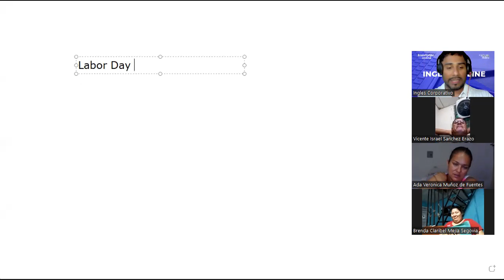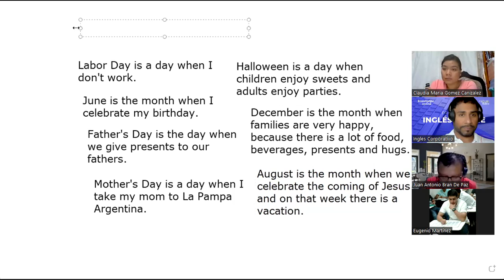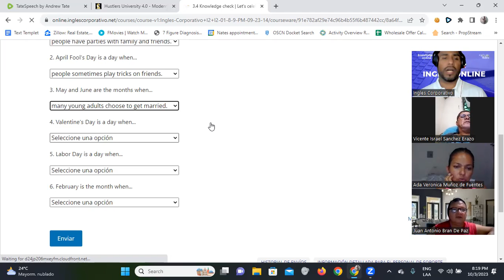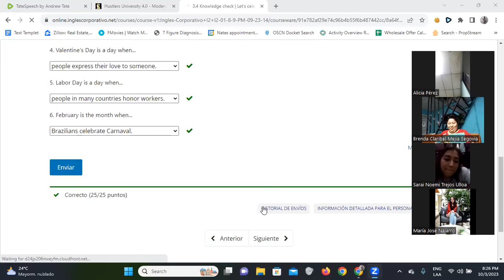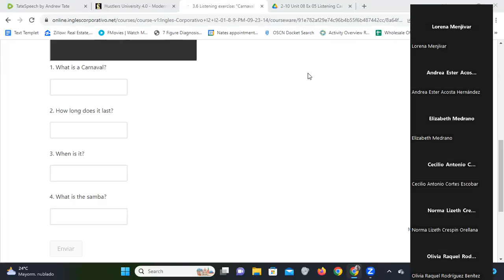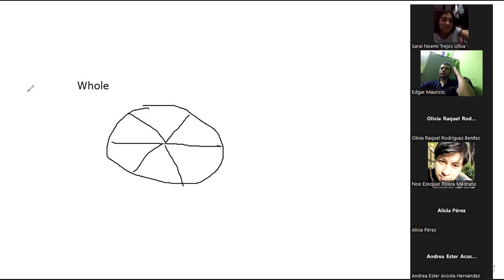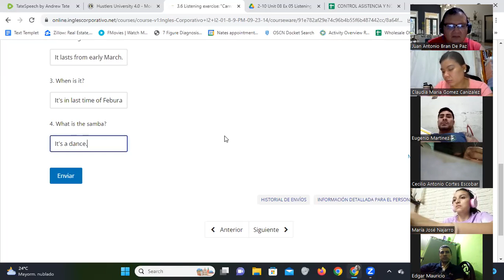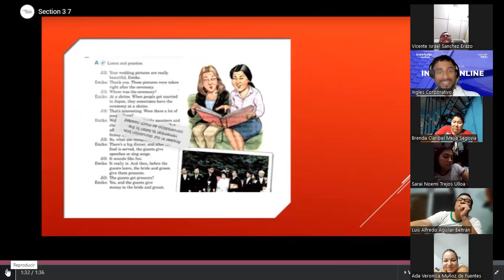SESION 6-03/10/2023-FI-REGA-101-Santos Vasquez-Conversation:"Wedding day"